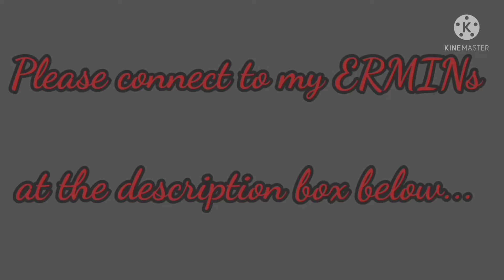Tried Our Blueberry Lemon Cake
Hope they like this Blueberry Lemon Cake I like it though, so yummy.

Support my Ermin members:
*** AMBITIOUS ERMINS
@Vanessa Mejos
@Shaira Cerezo
@RETSAM TV
@Mangyan sa Disyerto vibes

*** COMPASSIONATE ERMIN
@GIN THE INTROVERT HIKER
@baste vlog
@beth luv
@HOUSING AT IBA PA VLOG
@MEAVLOG URAGON
@MEAVLOG OFFICIAL
@nhal maca

*** DETERMINED ERMIN
@PIA MILO SHORT